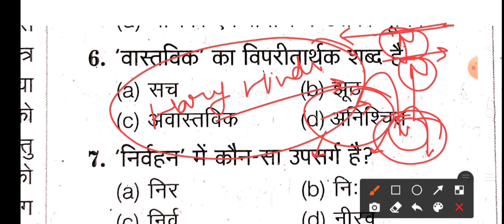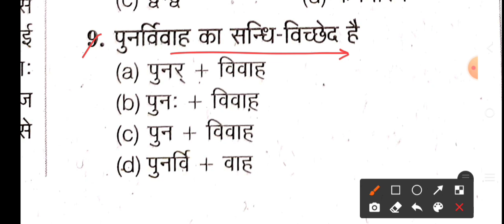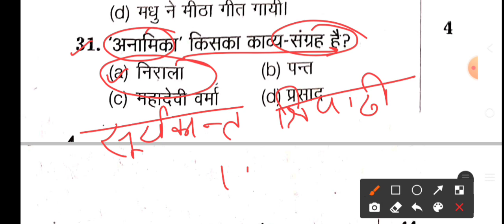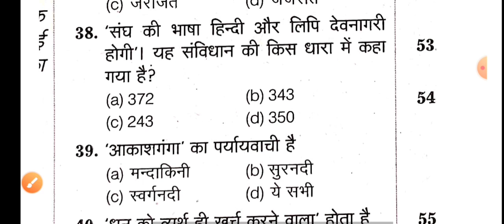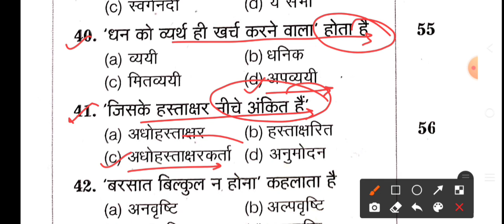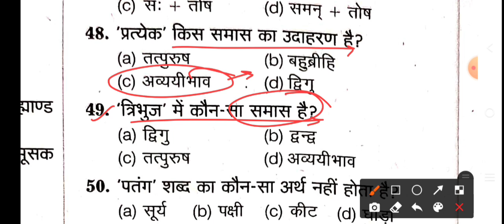Haryana Police Constable 2021 || Exam Date || Hindi Test || Hindi Live Test || Hssc Hindi imp Quiz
Haryana Police Constable Hindi Test.
HARYANA POLICE CONSTABLE Hindi imp Question.